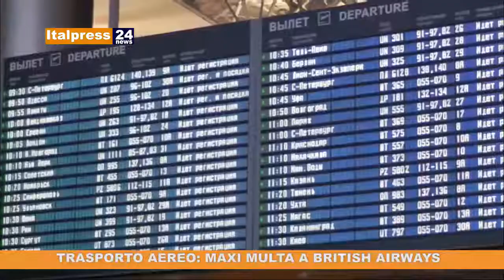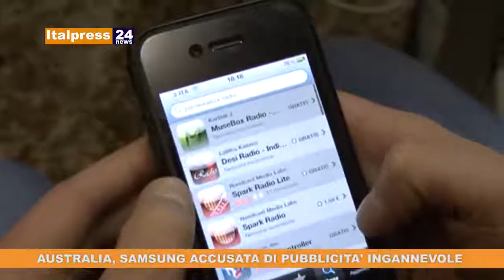Tg News ore 9.30 del 09/07/2019